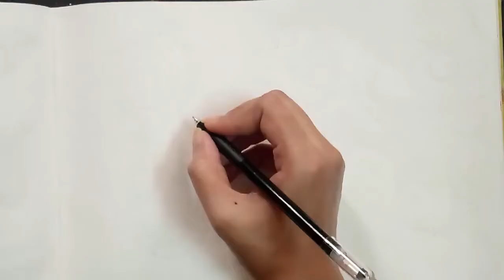Unique ornaments of God and goddesses in Kerala mural painting || part6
join whatsapp for full course in kerala mural & other indian folk art

or

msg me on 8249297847